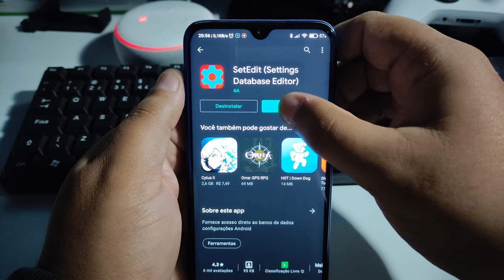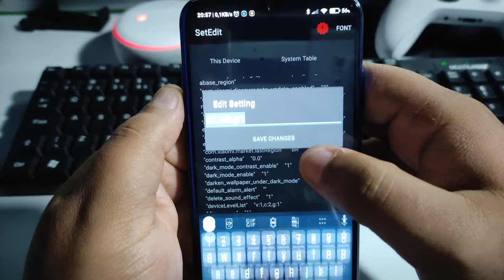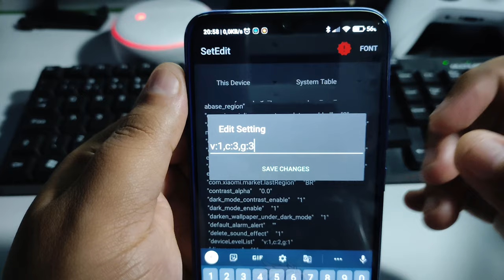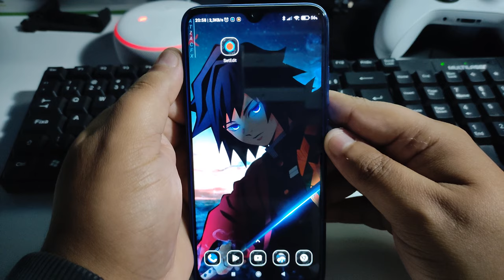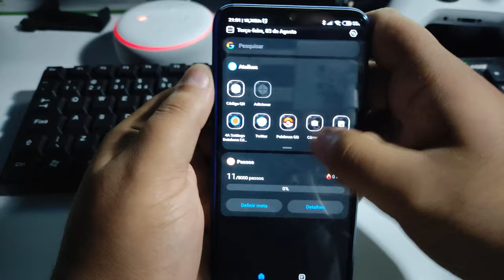COMO DEIXAR TRANSPARENTE A CENTRAL DE NOTIFICAÇÃO DO XIAOMI TIRAR O CINZA DE VEZ!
[CODIGO USADO NO VÍDEO  AQUI] v:1,c:3,g:3

Quer ajudar o canal a continuar, vire membro do canal BrunoAndroid!

CONFIGURAÇÃO DO REDMI NOTE 8
ANDROID 10
MUI 12

CANAIS PARCEIROS
BrunoBomdJogo